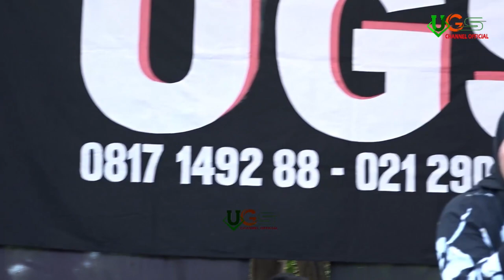Khayalanku | Fina Permata | Cipt.Alwi Hasan | Resepsi Selfi Riyani & Fathul Sidiek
UGS SOUND SYSTEM

1. KEYBOARD RUDY
2. MELODY ATE
3. SULING BOLONG
4. GENDANG AMAR
5. BAS ANTON